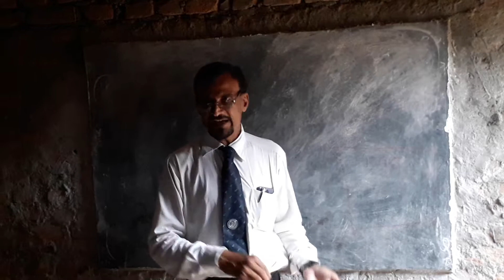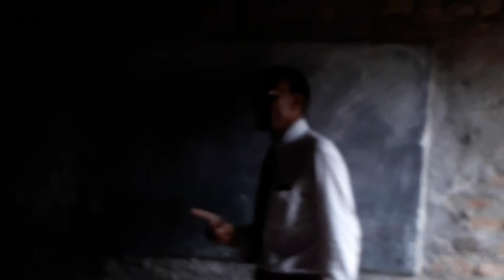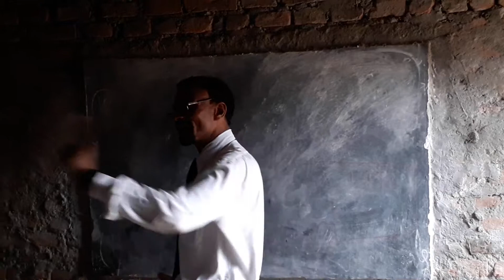Vestige plan making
Hello everyone
Today we are discussing about vestige plan making